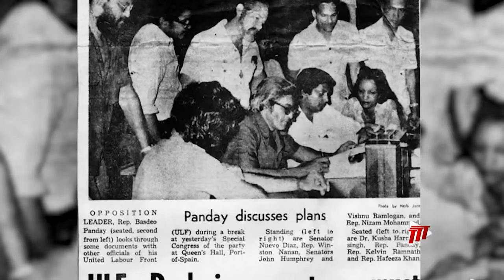Military Procession In POS - Many Pay Respects To Former Prime Minister Basdeo Panday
The body of former Prime Minister Basdeo Panday was led in a military procession through the streets of downtown Port of Spain to the Red House this morning.

His daughter, Mickela Panday, was heartened by the love shown to her and her family by the members of the public.